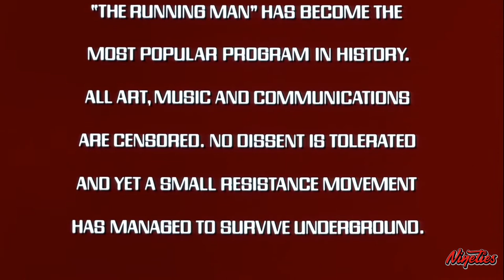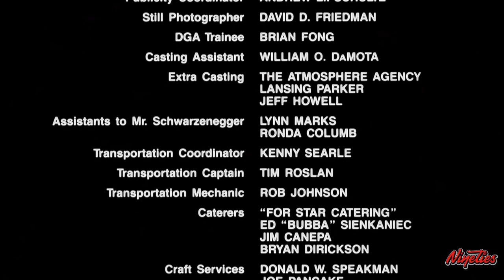Harold Faltermeyer - Running Away With You (The Running Man) (1987)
In the year 2019, the world economy has collapsed. The great freedoms of the United States are no longer, as the once great nation has sealed off its borders and become a militarized police state, censoring all film, art, literature, and communications. Even so, a small resistance force led by two revolutionaries manages to fight the oppression. With full control over the media, the government attempts to quell the nation's yearning for freedom by broadcasting a number of game shows on which convicted criminals fight for their lives. The most popular and sadistic of these programs is "The Running Man," hosted by Damon Killian. When a peaceful protest of starving citizens gathers in Bakersfield, California, a police officer named Ben Richards is ordered to fire on the crowd, which he refuses to do. Subdued by the other officers, the attack is carried out, and Richards is framed for the murder of almost a hundred unarmed civilians. Following a daring jail break months later, Richards is captured once again and forced to appear on "The Running Man" with three other convicts. With their help, he fights his way through a cadre of sadistic gladiators hunting them down through the ruins of a Los Angeles earthquake, but promising Killian that he'll return to settle the score when the show's host double-crosses him. In the meantime, the contestants must search through the ruins for the resistance in the hopes of finally broadcasting the truth about the government.